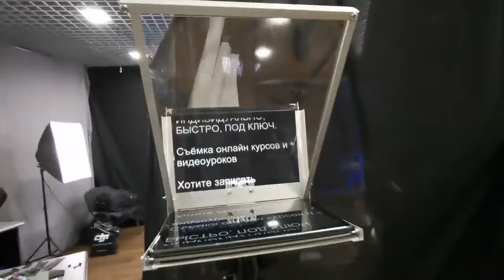Суфлер или телесуфлер для записи видео роликов со спикерами, ведущими, преподавателями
🔥Делимся своими достижениями
👉🏼Теперь в нашей студии можете записать ролик с суфлером. 🖥Это дисплей, на котором отображается текст речи для спикера или преподавателя незаметно для зрителей.
Суфлёр экономит время на подготовку к съёмкам. 👩🏻‍💼Позволит спикеру уверенно себя чувствовать в кадре и убедительно доносить информацию до зрителя.

А также смотреть прямо в камеру👆🎥
При этом читая текст!

Больше информации в наших сообществах
и на страничках в соц. сетях

"Итак, я собрал первый раз в жизни суфлёр , установил на него свой планшет, скачал специальную программу , сделаю настройки и мы сейчас мы видим, что в этом стекле отражается перевёрнутый текст, а вот здесь вот будет видеокамера. Видеокамера будет снимать и сквозь вот этот текст спикер будет смотреть прямо в камеру и прям читать текст. Вот такая вот супер штука"